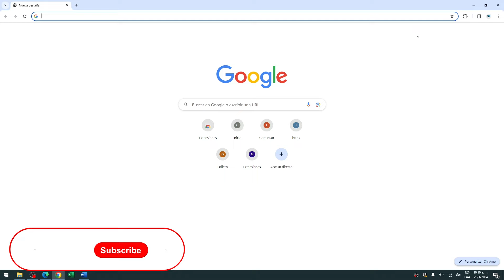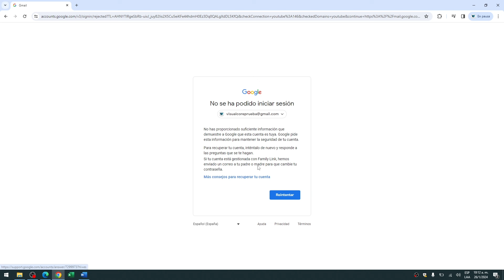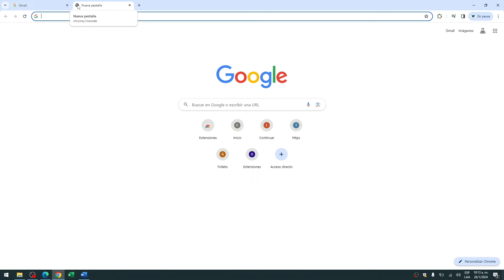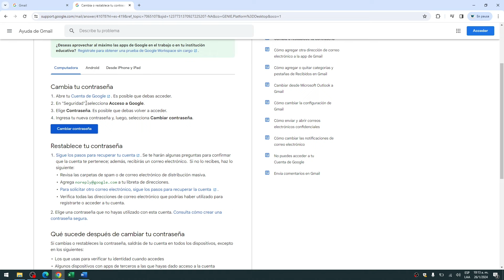Cómo RECUPERAR la CONTRASEÑA de Gmail - Recuperar Acceso a tu Cuenta de Correo Electrónico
Perder el acceso a tu cuenta de Gmail puede ser estresante, pero no te preocupes, estamos aquí para ayudarte. En este tutorial, te guiaré a través de los pasos exactos para recuperar la contraseña de Gmail de manera segura y eficiente. Desde la solicitud de recuperación hasta la verificación de identidad, descubre todo lo que necesitas saber para volver a tener acceso a tu cuenta de correo electrónico. ¡Sigue viendo para obtener soluciones efectivas y rápidas!